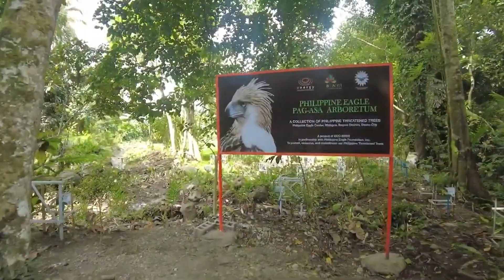10 Best Places to Visit in the Philippines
The Philippines, consisting of over 7,000 islands, is a land of enchantment and natural beauty. From pristine beaches and lush jungles to vibrant cities and historic sites, this country offers a diverse range of experiences for travelers. Here are the top 10 destinations to visit in the Philippines.

0:00 Intro
0:19 Vigan
1:03 Banaue
1:49 Davao City
2:48 Bohol
3:47 Cebu
4:38 Coron
5:15 Palawan
6:13 Boracay
6:51 Siargao
8:00 Manila
9:17 Outro